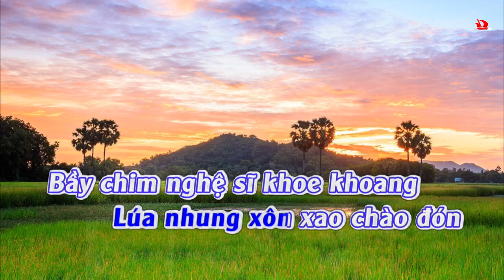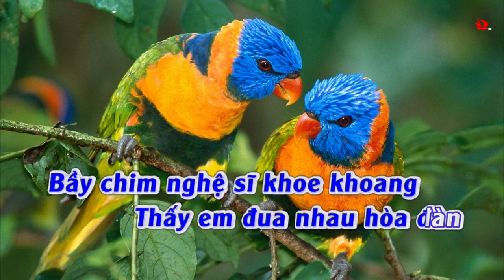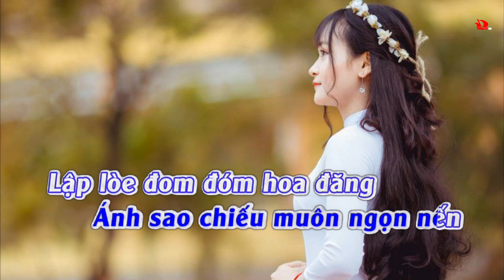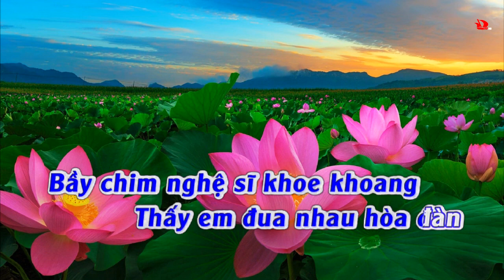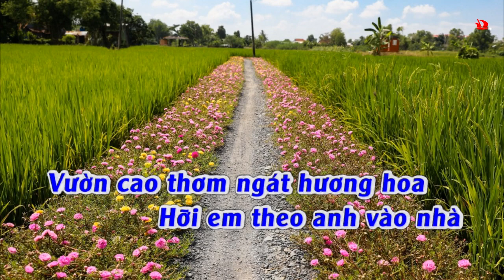Rước tình về với Quê hương (SONG CA) 12d karaoke sub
Rước tình về với Quê hương
sáng tác: Hoàng Thi Thơ
tone SONG CA
karaoke nền xanh
Em xin đưa anh về,
Về quê hương yêu dấu,
Về quê hương tuyệt trần,
Đèn trăng treo tuốt trên cao,
Ánh sao chiếu muôn ngọn nến,
Lập lòe đôm đốm hoa đăng
Rước dâu em đi vào làng.
Em theo anh đi về,
Về quê hương ta sống,
Tình quê hương mặn nồng
Đồng xanh như gái chưa con,
Lúa nhung xôn xao chào đón,
Bầy chim nghệ sĩ khoe khoang,
Thấy em đua nhau hòa đàn.
Em thấy không em,
Quê hương ta ơi
Quê hương tuyệt vời,
Gió mát trăng thanh
Ôi gió mát trăng thanh,
Ru tình ta như sóng
Ru con thuyền tình
Nước mát hoa thơm
Ôi nước mát hoa thơm,
Đưa tình ta đi tới
Giấc mơ tuyệt vời.
Về quê hương ta đó
Về quê hương đậm đà
Đường tre che mát đôi ta
Có con chim sâu chỉ lối
Vườn cao thơm ngát hương hoa
Hỡi em theo anh vào nhà